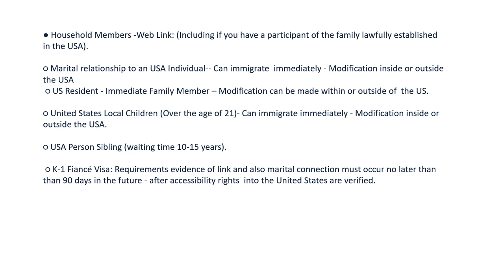Draft for CG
This is a rough draft being prepared for AI analysis and expansion .